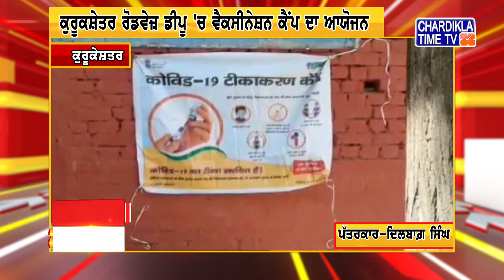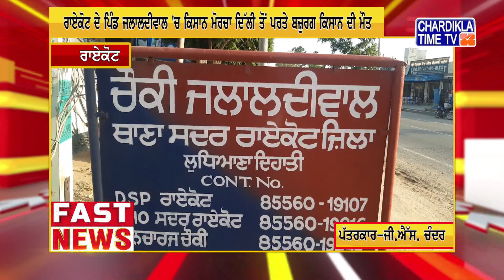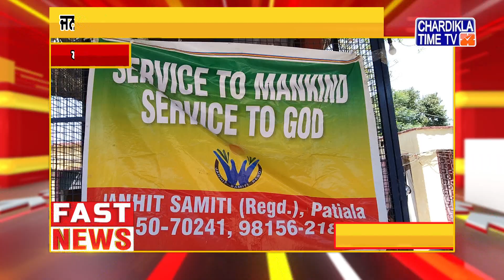Fast News | Chardikla Time Tv | 9:25PM | 24 May 2021